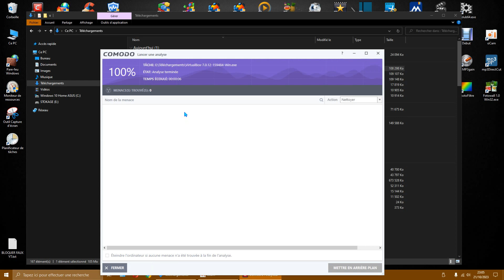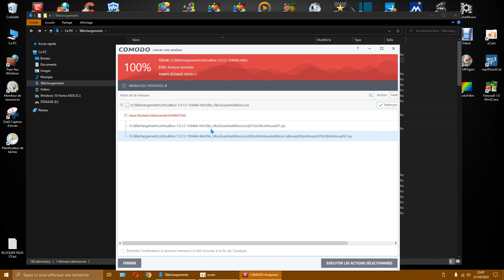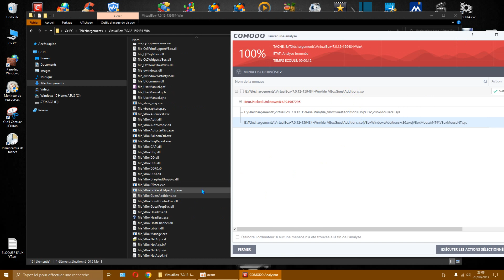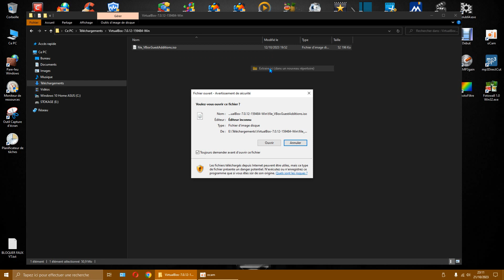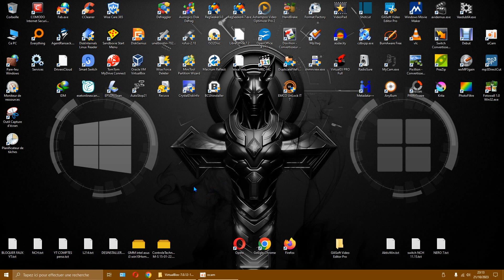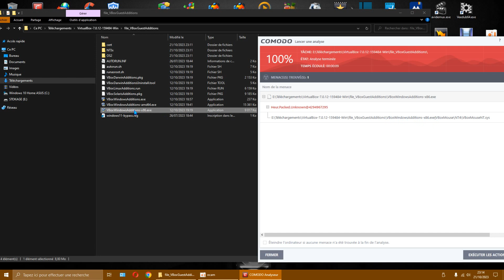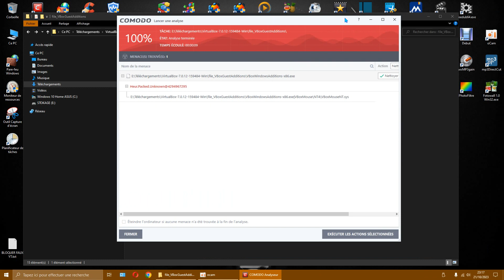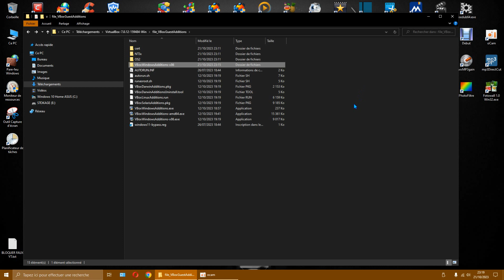comodo l'antivirus MAGICIEN VS heuristic packed unknown (virtualbox 7 - 6)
vidéo réel SANS TRUKAGE !
l'antivirus est un magicien de ne pas être sur de lui !